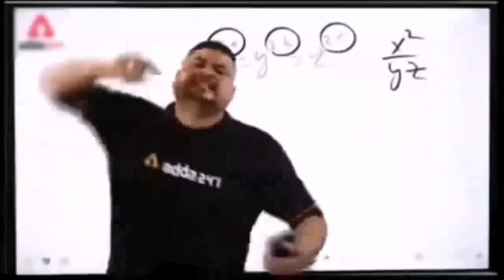Rock Chintu Ko Bachane K Liya Captain Ki Sath Lad Gya😱Lock Lga Liya😰